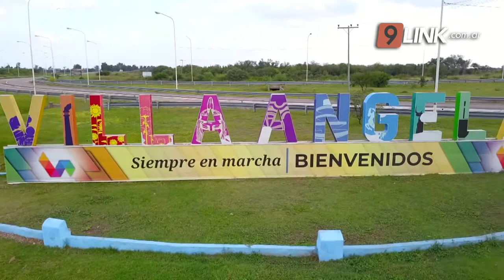N9 - VILLA ÁNGELA; CERRARON LA CIUDAD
SOLO DEJARON HABILITADOS DOS ACCESOS
cerramiento total  de 21 hs. a 7 hs. solo dos accesos  habilitados para entrar  a  la ciudad ,  todos debemos cumplir   y es un milagro que villa angela aun no tenga  covid-19
ING. ADALBERTO  PAPP  INTENDENTE DE VILLA ANGELA